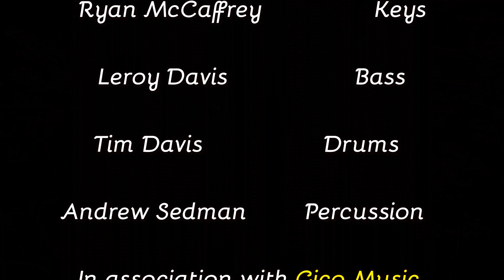Gina Sedman & The Band of Brothers Live @ Bear Club Luton, UK